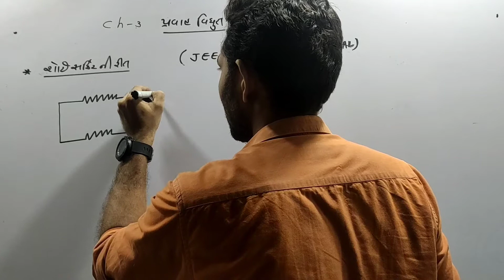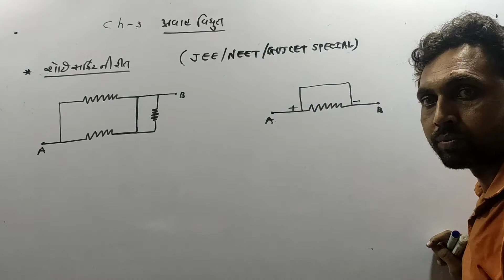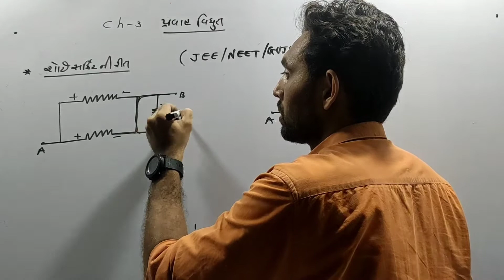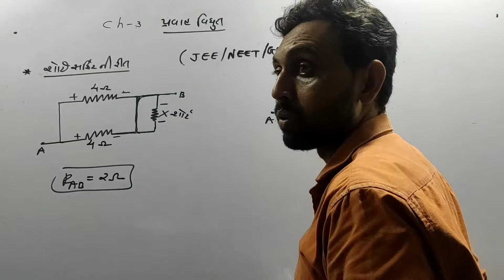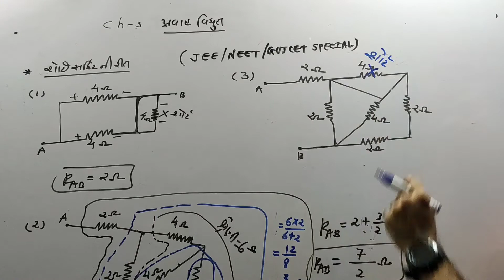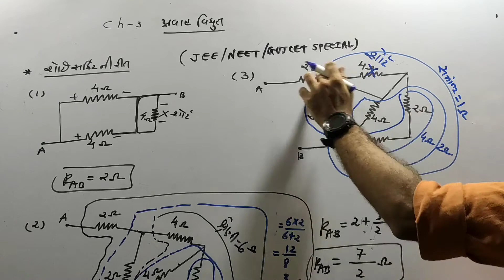A અને B વચ્ચે નો સમતુલ્ય અવરોધ | શોર્ટ સર્કિટની રીત | CLASS 12 PHYSICS NCERT | CH 3 પ્રવાહ વિદ્યુત